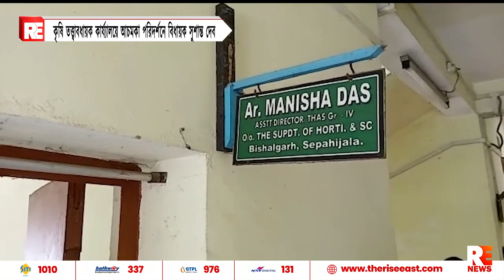কৃষি তত্ত্বাবধায়ক কার্য্যালয়ে আচমকা পরিদর্শনে বিধায়ক সুশান্ত দেব